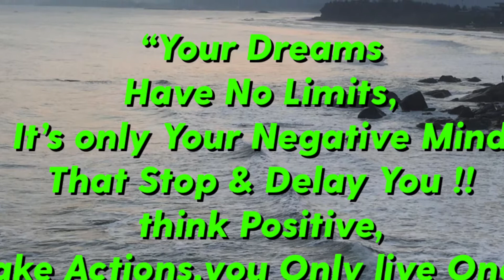YOUR DREAMS HAVE NO LIMITS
Motivational speaking with Eyal Ophir ...”Dream Big ,Live strong And “Never Give Up “ a new series of Motivational Speaking  And Thought with  Taifushin Founder Master Eyal Ophir ...subscribe and be the first to hear Eyal Who will push you forward in his warrior spirit & his new Motivational speaking Content .

Face Book -Taifushin -Great Wind Spirit
Face book for Singapore - Tfs dojo sg
Linkden -Eyal Ophir
For lectures on different topics
And motivation speaking workshops
0r What’s App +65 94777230